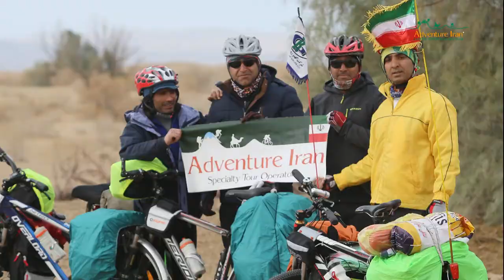Iran Cyclin-Dasht-e Kavir Desert | ADVENTURE IRAN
Cycling Through IRAN’S Dasht-e Kavir (CENTRAL DESERT)
Adventure Iran, established in 2006 in Iran, Specializing in adventure trips; Trekking, Cycling, Mountain Biking, Ski Touring, 4x4 Desert Safaris, Active Culture Tours... We are focused on offering original tours with fixed departures or tailor made.